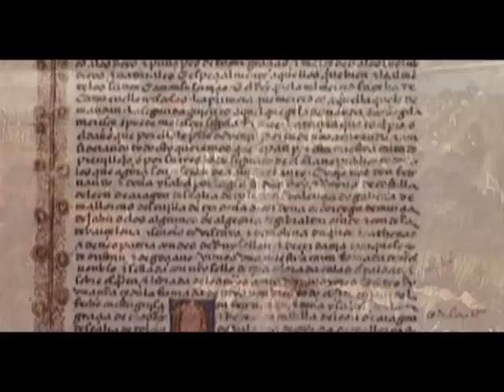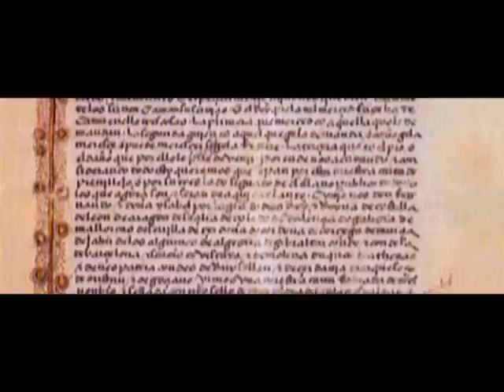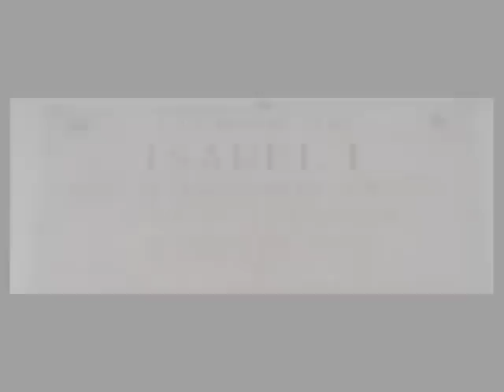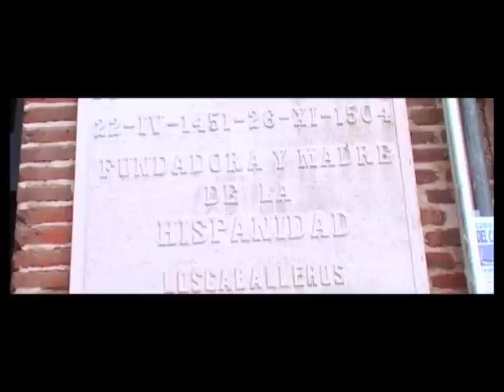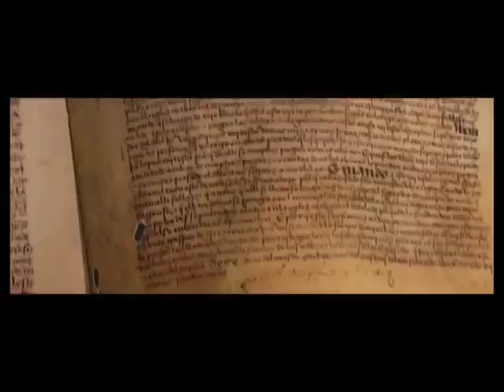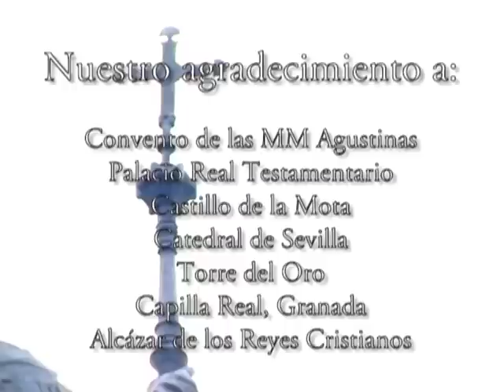Isabel la Católica: Testamento de Fe (Versión completa)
Isabel la Católica: una mujer que no se dejó atar por las expectativas de su época; una esposa fiel y una madre dedicada; una reina que tomaba en serio sus responsabilidades y no cedió en sus derechos y deberes, como algunos esperaban; una reformadora que no tenía miedo a exigir a los poderosos y religiosos de su tiempo el cumplimiento de sus obligaciones; una reina que buscaba el bien de todos sus súbditos; una misionera que, sin salir nunca de su propio país, llevó la fe a un mundo nuevo; una creyente de una fe profunda y de una unión con Dios que te lleva a preguntarte si no debiera ser elevada también a los altares.

Este vídeo incluye entrevistas a:
Card. Antonio Cañizares Llovera, Prefecto de la Congregación para el Culto Divino y la Disciplina de los Sacramentos;
D. Vicente Vara, rector del Santuario de la Gran Promesa y responsable de la Comisión Isabel la Católica;
D. Luis Suárez, historiador y miembro de la Real Academia de la Historia;
D. Vidal González, doctor en Filosofía y Letras, Rama de Historia Moderna;
y otros muchos.

Este vídeo fue producido por HM Televisión en el año 2010.